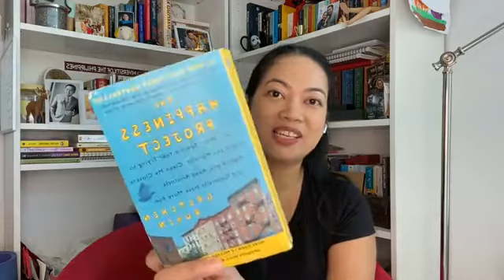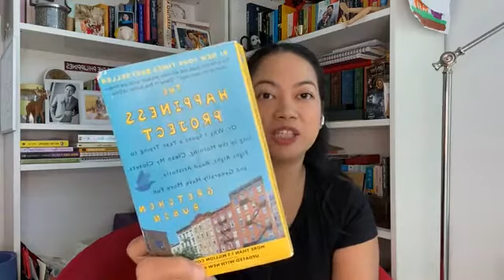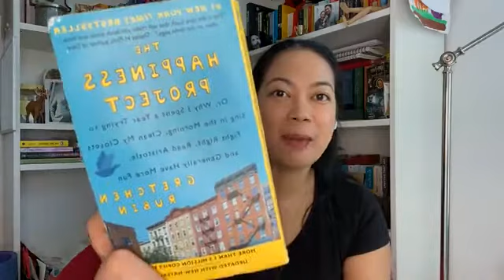The Happiness Project | April | Week 1: Sing in the morning!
😀 THE HAPPINESS PROJECT by GRETCHEN RUBIN 😀

Come and join me in this Happiness Journey as we discuss the practical tips on how we can be happier as described in this best-selling book by Gretchen Rubin!

This is one of my most favorite books and that is why I would love to share this with you all, once a week, every Monday!

TODAY"S TIP: Sing in the morning!